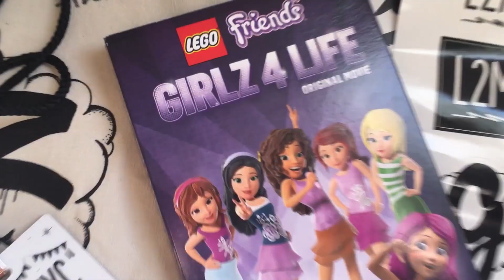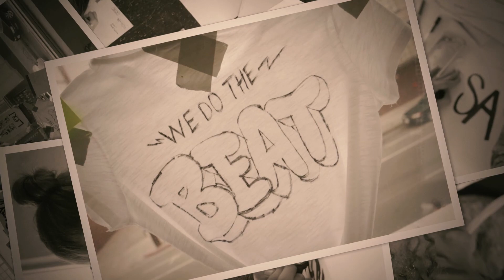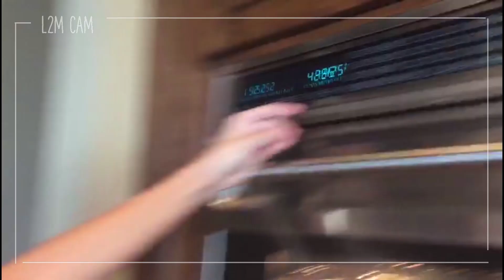L2M - Express Yourself [Episode 2]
Welcome back! This episode is all about style. We’re showing you how to style denim jackets with the help of our fashionista Lexi and celeb stylist Johnny Blue Eyes! Let us know your fave style tips in the comments below.  L2M Songs Played in This Episode. 1:B.E.A.T. 2:FOREVER OURS 3:GIRLZ 4:INCEDIBLE

MUSICAL.LY - @L2MOfficial

MUSICAL.LY - @LexiDrew

MUSICAL.LY - @tatimcquay

MUSICAL.LY - @L2Mariangeli

MUSICAL.LY - @Kenzie.mack_

MUSICAL.LY - @jenna.raine

Executive Producer: Mads Munk - M2Film.com